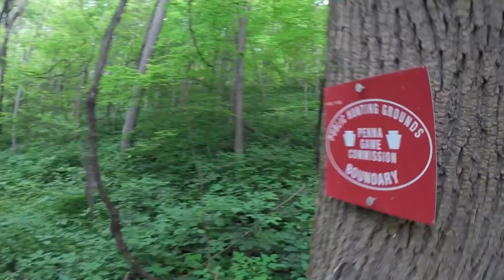FIRED UP 6 I The official trailer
RUN N' GUN style, NO BLINDS, 100% "PURE" turkey hunting at it's finest. 2 years in the making, FIRED UP 6 is so much more than the average, commercialized turkey "killing" video...it is a testimony of passion. This is what we live for! Join us.

Music title: The haunting
Composer: Evgeny Emelyanov